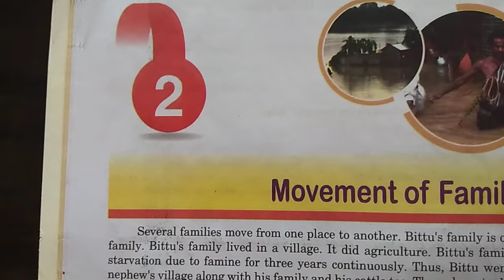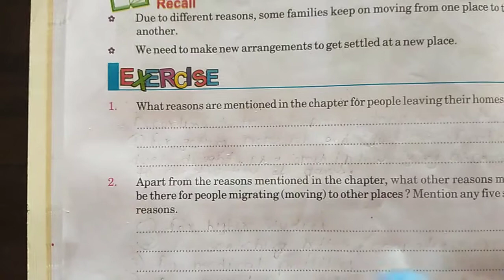EVS Class-V (Eng.Medium)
Ch-02 Movement of Families (Phase-3)